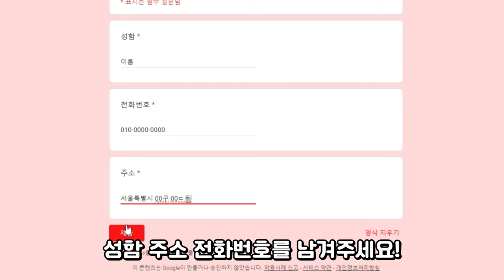전용 타카핀을 사용해야하는 이유!?전기타카 사용하시는분들 주목~! 타카핀만 바뀌어도 결과가 달라집니다!전기타카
구매링크

이번시간에는 전기타카나, 무선타카(충전타카)를 사용하시는분들중에,

ㄷ자타카핀을 사용하시는분들이 보시면 도움이될만한 영상을 준비해보았습니다

퍼스툴에서출시한 전기타카 전용 타카핀 419,422 모델이였는데요,

타카핀이 일자핀일 경우에는, 전기타카나 충전타카에,

에어타카핀을 사용해도 무방하나,

ㄷ자 타카핀의경우 그렇지가 않았는데요,

특히나 422 모델 가로폭이 4mm 최대깊이가 22mm까지 사용할수있는

기계를 사용하시는분들이라면, 타카핀이 끝까지 안박히거나,

찌그러지는 현상들을 한번씩은 경험해보셨을텐데요,

타카핀만 전기타카 전용 타카핀으로 바꾸게되면 결과물이

많은 차이가나는것을 볼수가있었습니다,

평소에 전기타카를 사용하시는분들중에, 끝까지안박히거나,

찌그러지는 현상때문에 고민이셨던분들께 조금이나마 도움이

되었으면 좋겠습니다,